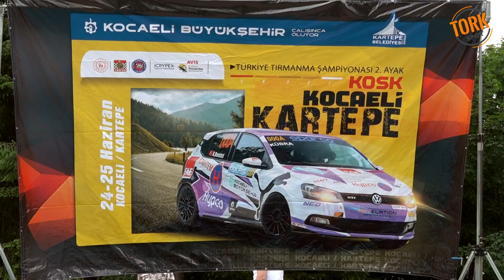BURAK BAŞLIK-AVIS 2023 TÜRKİYE TIRMANMA ŞAMPİYONASI 2. AYAK